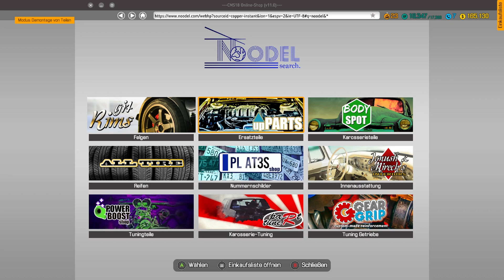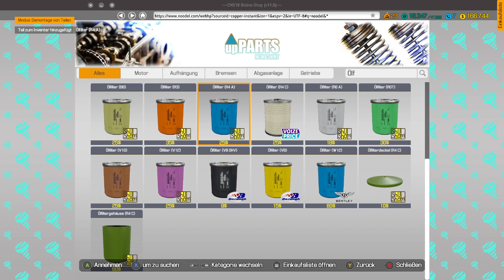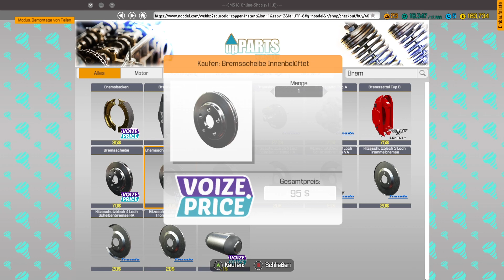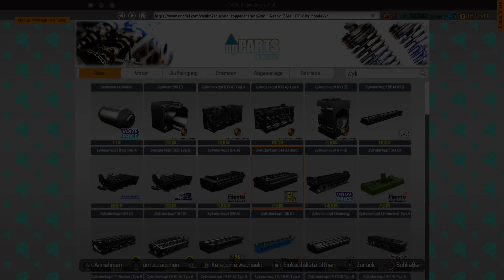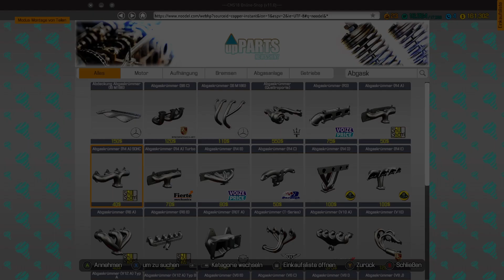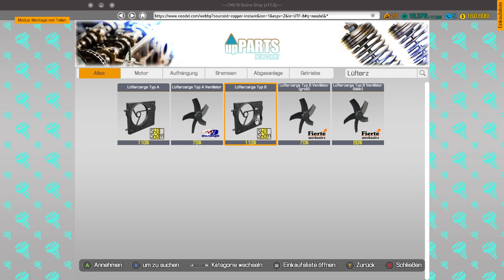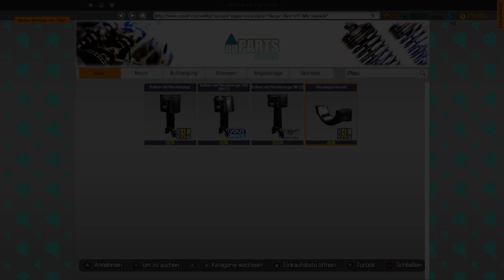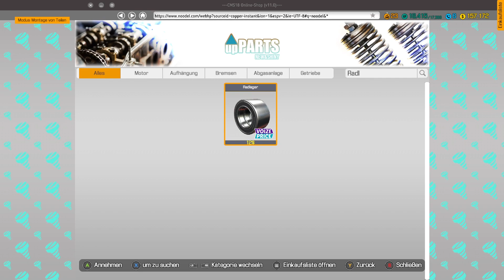Car Mechanic Simulator 1 : Mitarbeiter bekommt 50 € pro Stunde Arbeiten 😀